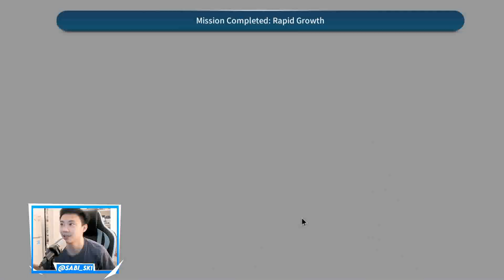HERO WAJIB!! Gacha Edel Meitner waifu Tentakel! Counter Side Indonesia